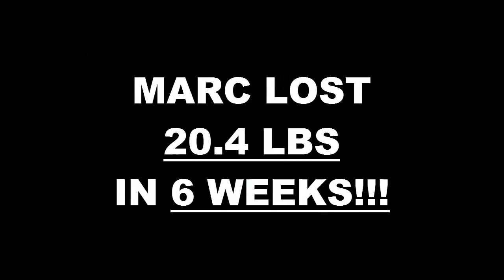Thousand Oaks Fitness 6 Week Challenge Result - Marc Appell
We will now check the result of Marc's 6 week weight loss challenge!